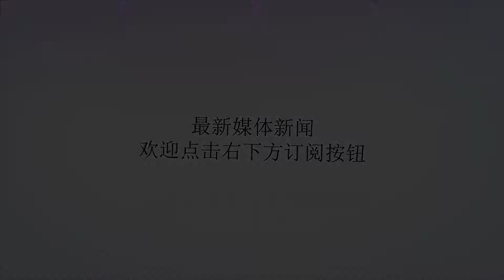一周生肖运势，运势促进爱情，稳固事业，你的运势如何呢？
谢谢！本周特征：曾经沧海难为水，除却巫山不是云。取次花丛懒回顾，半缘修道半缘君。本周冲忌：周一冲羊、周二冲猴、周三冲鸡、周四冲狗、周五冲猪、周六冲鼠、周日冲牛。本周忠告：本周蛇鼠羊要特别谨慎，因为小人、漏财、烂桃花本周跟随你。特别提醒：凡受到冲忌属相当日要谨慎比如周一冲羊，属羊者当天不适合做重要事情本周红运榜官运最旺：属鸡财运最旺：属马桃花最旺：属虎本周黑运榜小人闪现：属蛇漏财最多：属鼠桃花最差：属羊属鼠综合运程：3.6分事业成功：4.0分感情婚姻：4.0分财运指数：3.2分健康指数：4.0分官运本周遭遇小人事业运势小人捣鬼正财偏财破财漏财情感婚姻不可名状投资买卖依然不可健康还是旧病复发本周幸运数字2、7本周幸运颜色红色本周幸运方位南方本周贵人：属羊本周小人：属鼠打小人当务之急属牛综合运程：4.3分事业成功：4.2分感情婚姻：4.3分财运指数：4.3分健康指数：4.3分官运本周马马虎虎事业运势按部就班正财尚可偏财一般投资买卖悠着点儿情感婚姻随波逐流健康谨慎肠胃不适本周幸运数字1、6本周幸运颜色蓝色本周幸运方位北方本周贵人：属虎本周小人：属马还是建议本周吃素属虎综合运程：4.8分事业成功：4.8分感情婚姻：4.9分财运指数：4.6分健康指数：4.8分官运本周好事多多事业运势喜笑颜开情缘桃花你侬我侬正财不错偏财也可投资买卖可试一把健康注意家中老小本周幸运数字3、8本周幸运颜色绿色本周幸运方位东方本周贵人：属猪本周小人：属鸡郑博士提醒淡定属兔综合运程：4.3分事业成功：4.3分感情婚姻：4.4分财运指数：4.3分健康指数：4.4分官运本周依然平安事业运势相对顺利情感婚恋略有提升正财尚可偏财也可投资买卖小试一把健康谨慎旧病复发本周幸运数字4、9本周幸运颜色白色本周幸运方位西方本周贵人：属狗本周小人：属龙注意保养身体哦属龙综合运程：4.2分事业成功：4.3分感情婚姻：4.0分财运指数：4.2分健康指数：4.3分官运本周基本正常事业运势马马虎虎情感婚恋略有提升正财尚可偏财谨慎投资买卖看看再说健康注意头疼脑热本周幸运数字5、0本周幸运颜色黄色本周幸运方位东北本周贵人：属鸡本周小人：属羊冲太岁还要调理属蛇综合运程：4.0分事业成功：4.1分感情婚姻：4.3分财运指数：4.0分健康指数：4.1分官运本周略有不足事业运势马马虎虎正财漏财偏财破财投资买卖断然不可情缘婚姻小心谨慎健康注意运动受伤本周幸运数字3、8本周幸运颜色绿色本周幸运方位东方本周贵人：属蛇本周小人：属猴郑博士提醒调理属马综合运程：4.9分事业成功：4.9分感情婚姻：4.5分财运指数：4.9分健康指数：4.8分官运本周紫气东来事业运势事半功倍情缘桃花比较乐观正财大旺偏财开心投资买卖抓住机会健康警惕伤风中暑本周幸运数字4、9本周幸运颜色白色本周幸运方位西方本周贵人：属兔本周小人：属马郑博士提醒淡定属羊综合运程：3.9分事业成功：4.0分感情婚姻：3.6分财运指数：4.1分健康指数：4.1分官运本周雾霾来袭事业运势事倍功半婚姻情缘遭遇意外正财偏财马马虎虎投资买卖看看再说健康注意情绪问题本周幸运数字1、6本周幸运颜色灰色本周幸运方位北方本周贵人：属鼠本周小人：属龙郑博士提醒调理属猴综合运程：4.3分事业成功：4.4分感情婚姻：4.4分财运指数：4.3分健康指数：4.2分官运本周略有不足事业运势小人捣鬼正财一般偏财不可投资买卖等待时机情感桃花基本如常健康谨慎心血管病本周幸运数字2、7本周幸运颜色紫色本周幸运方位南方本周贵人：属虎本周小人：属猴郑博士提醒化解属鸡综合运程：4.9分事业成功：4.9分感情婚姻：4.6分财运指数：4.7分健康指数：4.7分官运本周喜笑颜开事业运势一冲而上情缘婚姻满意不错正财不错偏财也行投资买卖看准即投健康注意旧病问题本周幸运数字1、6本周幸运颜色蓝色本周幸运方位北方本周贵人：属鸡本周小人：属牛小心高处不胜寒属狗综合运程：4.3分事业成功：4.3分感情婚姻：4.3分财运指数：4.3分健康指数：4.4分官运本周云开雾散事业运势还在爬升情缘桃花正常状态正财尚可偏财一般投资买卖不得盲目健康谨慎睡眠问题本周幸运数字2、7本周幸运颜色红色本周幸运方位南方本周贵人：属狗本周小人：属羊本命年调理莫忘记属猪综合运程：4.4分事业成功：4.4分感情婚姻：4.4分财运指数：4.4分健康指数：4.5分官运本周依然不错事业运势节节攀升正财偏财均有收获桃花情缘可喜可贺投资买卖小试一把健康注意肠胃不适本周幸运数字1、6本周幸运颜色灰色本周幸运方位北方本周贵人：属虎本周小人：属鸡作者微信：w997977